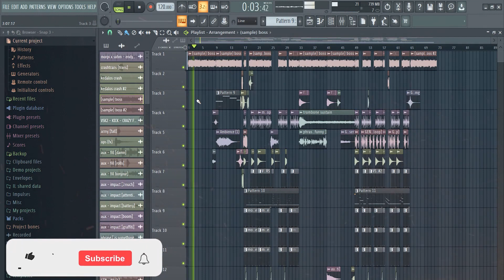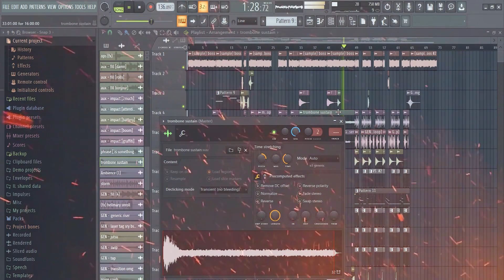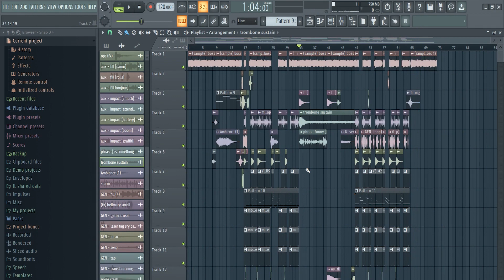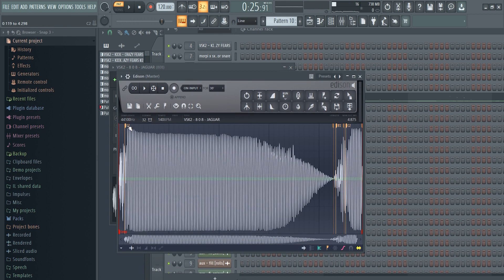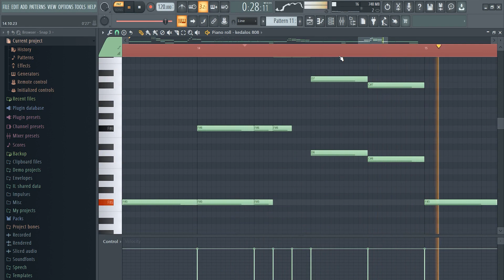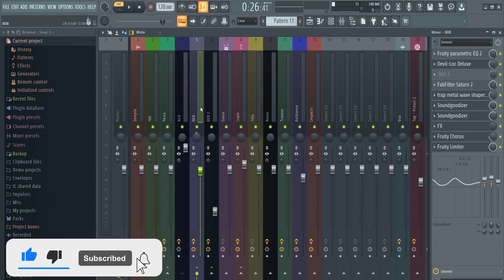The Craziest 808 Slides Ever | FREE FLP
Hi guys I'm back with another tutorial Today i made different video so i use all of slide 808s that i know , hope yall like it and its useful and pls let me know what style you want me to do next...

❗ This FLP is for LEARNING so pls be a good boy and just learn ok? ❗

FLP: Im gonna Drop when this video gets 100 LIKE so help me to reach thatt (Thanks for yall support we reach to this number so check it ) :

________My Socials________